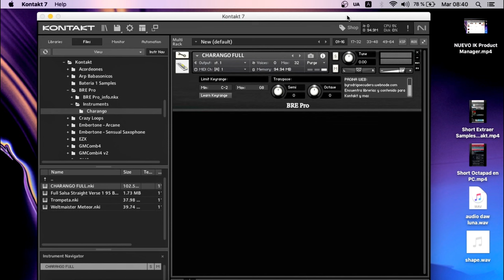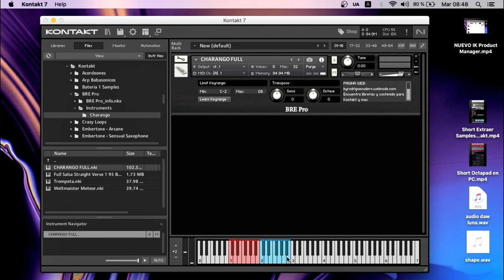CHARANGO para Kontakt 7 2023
link!!!
byrodrigoescudero.webnode.es/samples/kontakt

Si quieren colaborar y hacer donaciones a:
Gracias :)